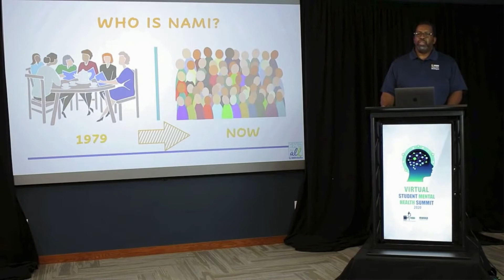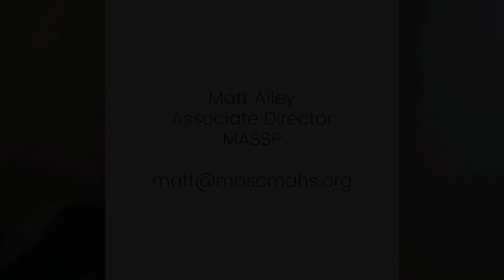MAHS/MASC Student Opportunities 2021-22